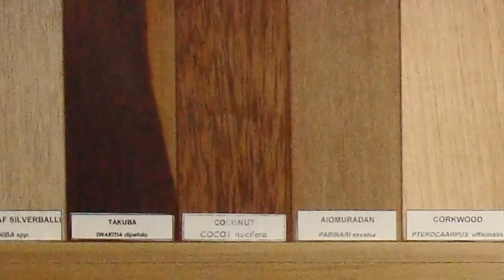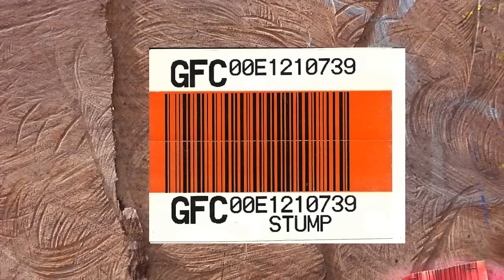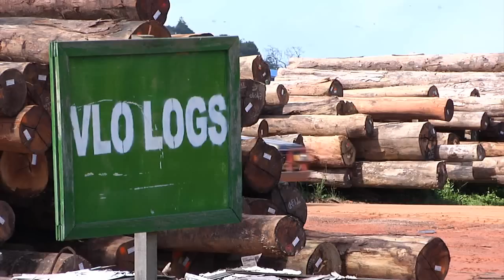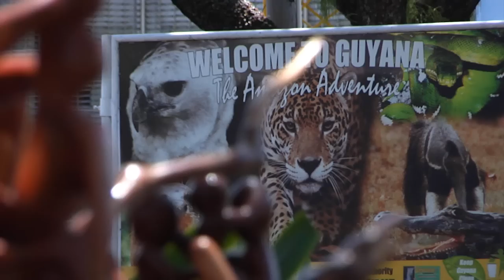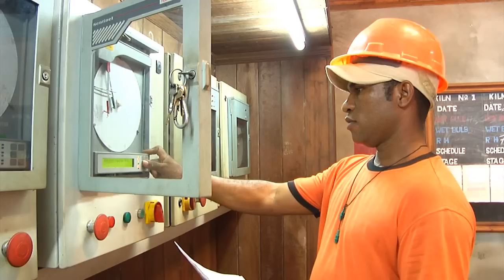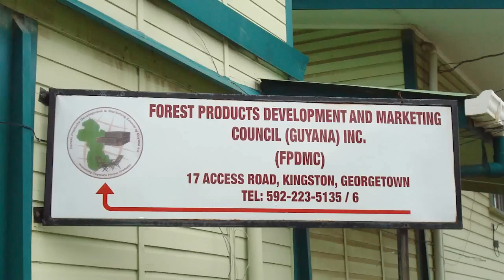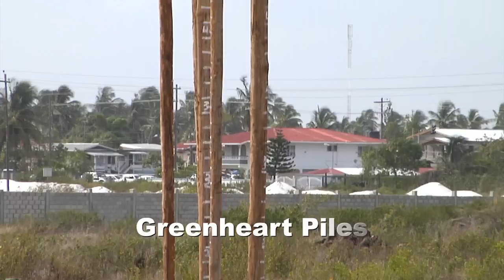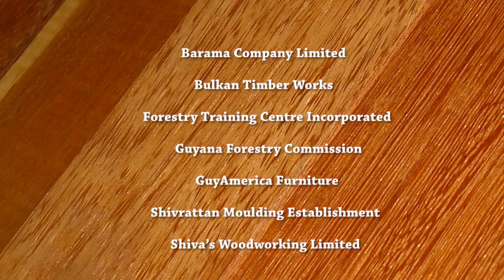Documentary on the Timber Industry in Guyana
The documentary sets out to show the harvesting practice as well as species
selection of timbers in Guyana. It also shows the end use applications of the
various species. Other valuable information on the timber industry in Guyana
is also disclosed.